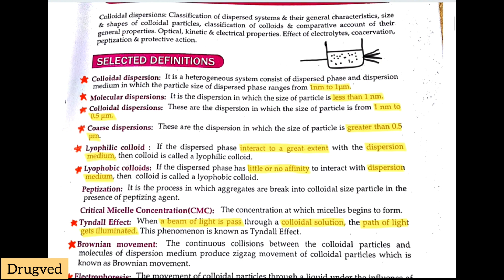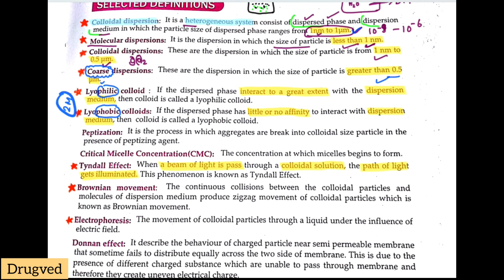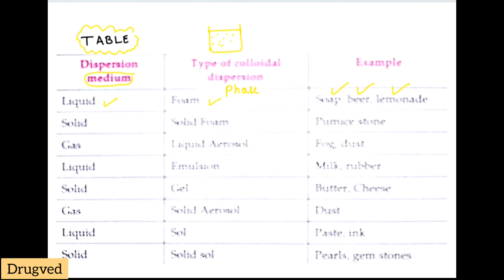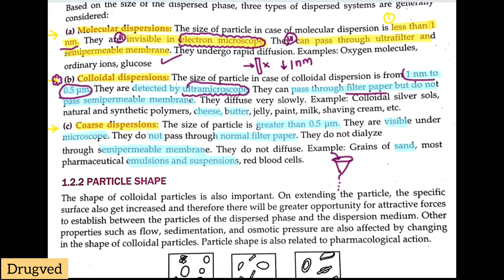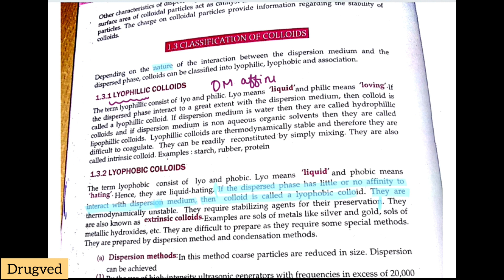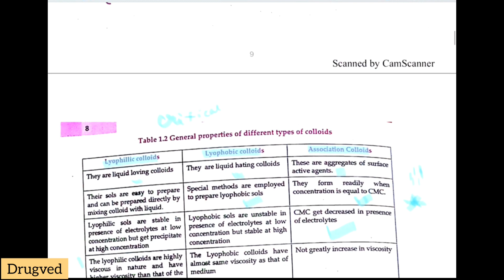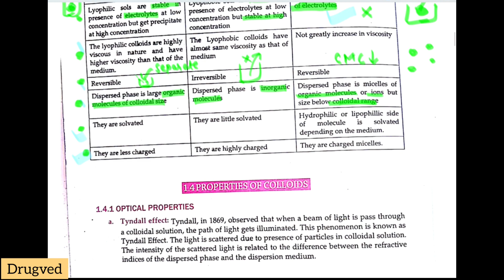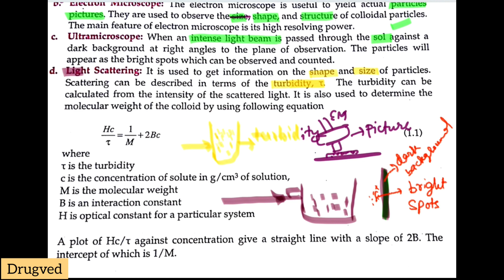Understanding Colloidal Dispersions| Exploring Properties and Applications"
"Understanding Colloidal Dispersions: Exploring Properties and Applications" is a clear and concise representation of the content of the YouTube video. The title indicates that the video will provide an in-depth explanation of colloidal dispersions, including their properties and potential applications. It also suggests that the video will aim to enhance the viewer's understanding of this topic. By using keywords such as "exploring" and "understanding", the title captures the viewer's attention and makes it clear what they can expect to learn from the video. Overall, the title effectively conveys the key focus and purpose of the YouTube video.